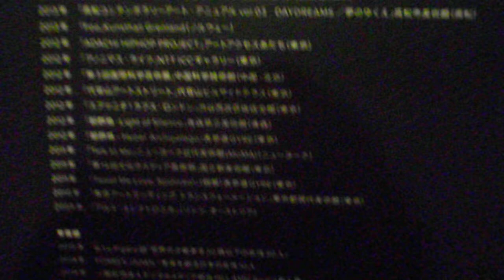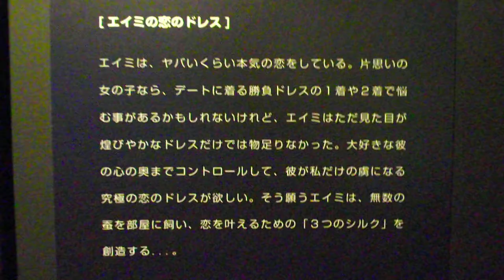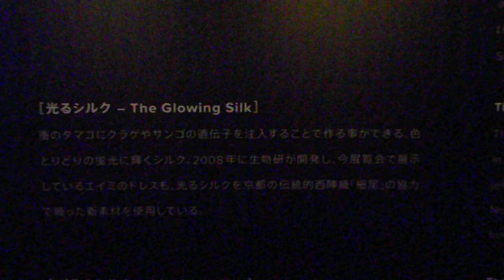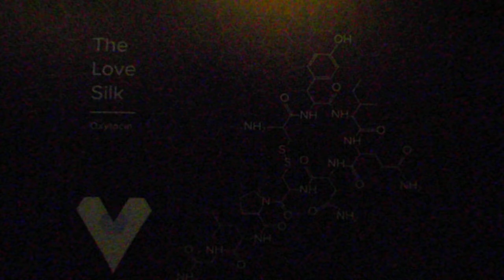DSCF6296GUCCI新宿 スプツニ子！ Transflora－エイミの光るシルク展20150511